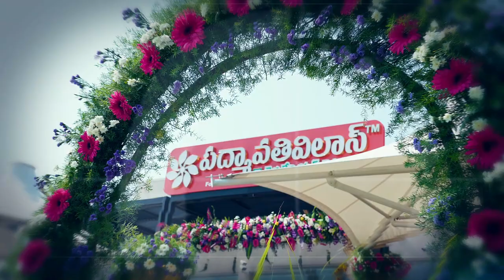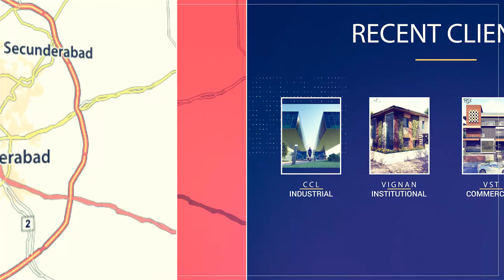PADMAVATHI VILAS RESTAURANT - NELLORE,A.P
" v suresh kumar " was a Indian born architect, renowned for his practice in cost-effective energy-efficient architecture and designs that maximized space, ventilation and light and maintained an uncluttered yet striking aesthetic sensibility.
VAID is the professional architectural design consultancy firm, of India. The company has grown from a modest three-person firm in 2008 to having a team strength of over 15 plus people consisting Senior Architects, Architects, Interior Designers, Landscape Designers, Site Engineers, 3D Visualizers & Photoshop , Artists, Drafts men, Support / Technical staff and Student Interns. The firm prides itself on unique design concept and bold execution, while remaining responsive to the clients’ diverse requirements, solutions are crafted appropriately to the needs of each client.